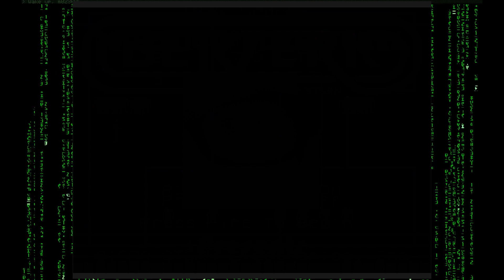Berzerk - ColecoVision - Release Promo - November 2022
Berzerk for the ColecoVision is now available to purchase from the CollectorVision online store.
Get your orders in quick to be in the first batch.

See my new book on Programming Games for the ColecoVision and Adam in Assembler in Kindle here: